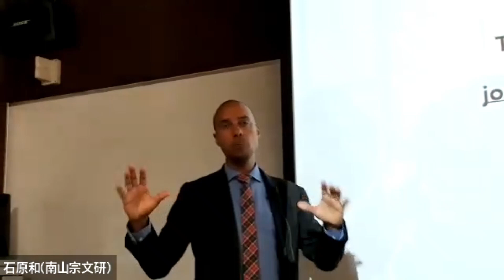Q&A with Jolyon Baraka Thomas [JJRS Symposium 2023]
Jolyon Baraka Thomas (University of Pennsylvania) responds to questions about his presentation, "Scholars of Religion as Educational Policy Actors and Religious Aspects of Education Policy," at the 50th anniversary symposium held at Nanzan University on 10 June 2023.